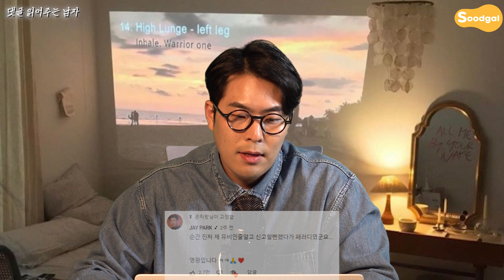[SOODGAL l 숟갈] 은지랑ㅣ이창호 이은지의 '가갸거겨'ㅣ댓글 읽어주는 남자 ㅣ잠잘 때 듣는ㅣ오디오댓글 ASMR